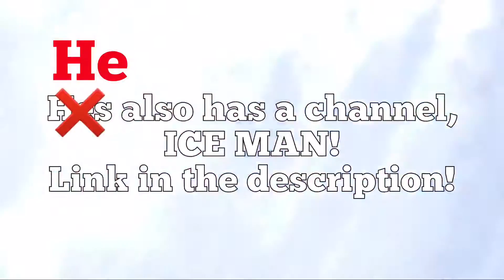Musical montage! (The Joey redo)